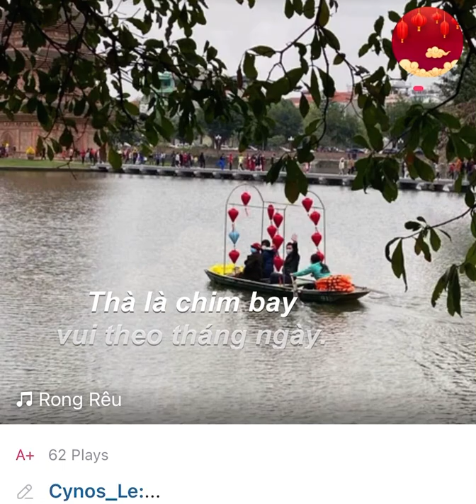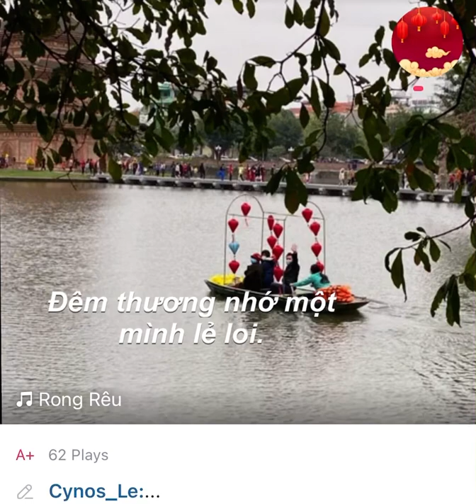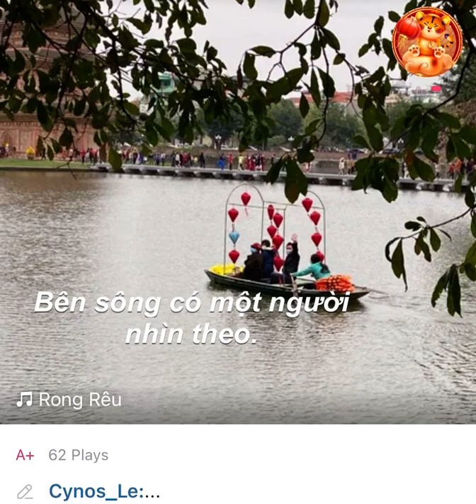Rong Rêu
Rong rêu Karaoke